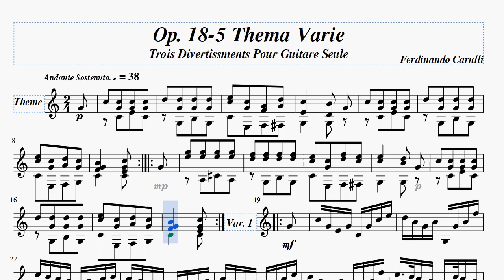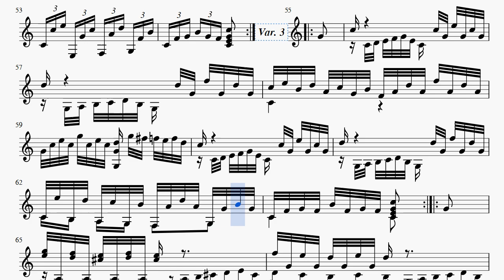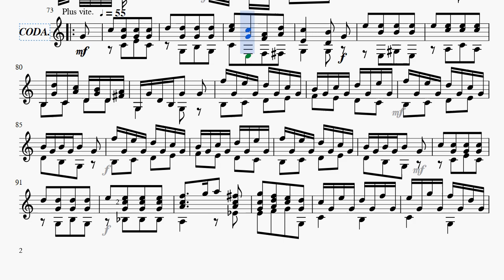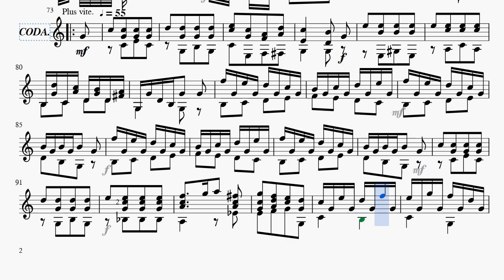Ferdinando Carulli Op.18 5 THEMA VARIE, Trois Divertissments Pour Guitare Seule, Score video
Title: Op.18 No. 5 THEMA VARIE, Trois Divertissments Pour Guitare Seule, Score video
Performer: MIDI
Genre: Solo advanced(blue classic)

*The title of this piece is 'Trois' but I couldn't tell which ones are consisting the three - there are seven pieces under this Opus number. Let me know your insights.